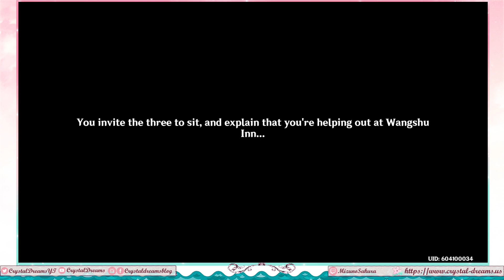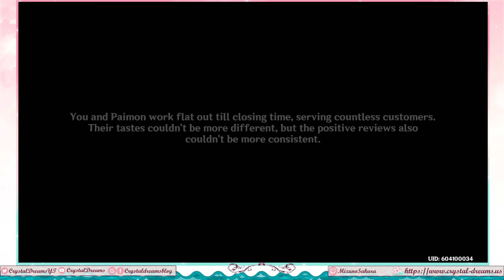Genshin Impact - Receiver of Friends From Afar Phase II (Part 472)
And thus, the second part of the event! I always feel kind of bad for Faruzan.